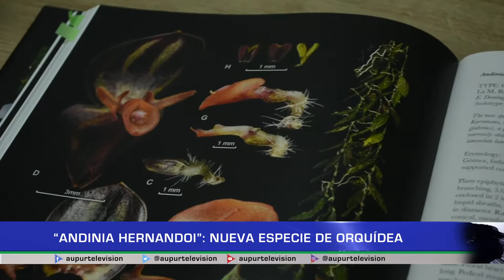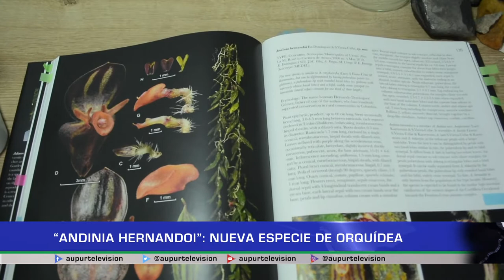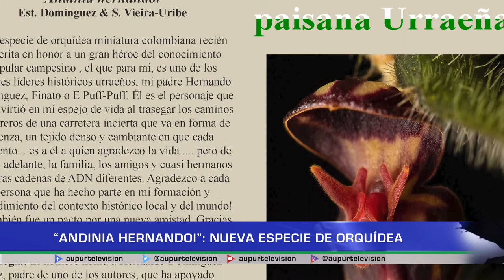"Andinia Hernandoi": Nueva especie de orquídea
En medio de una expedición botánica fue encontrada una nueva especie de Orquídea. Esteban Dominguez Vargas, urraeño y estudiante de biología de la @UdeA  nos cuenta un poco más sobre este descubrimiento y el libro en el cual fue registrado. Nuestro espacio ambiental, momento para descubrir la biodiversidad.